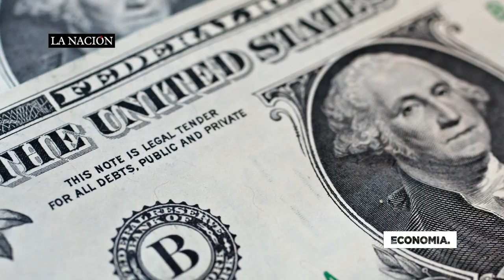El dólar baja de los G. 5.500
A pesar de que la baja del dólar fue una "sorpresa" para el mercado, la cotización no se detiene y el último día de febrero abrio por debajo de los G. 5.500 según marcaron las pizarras de las casas de cambio.